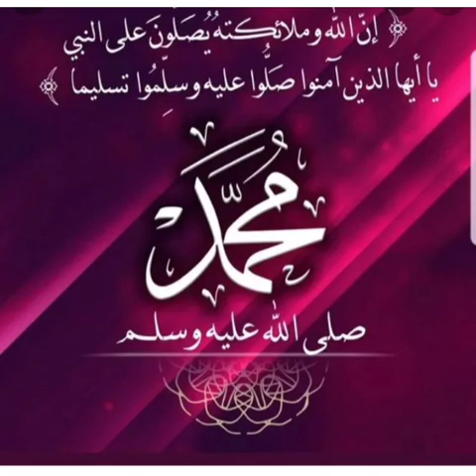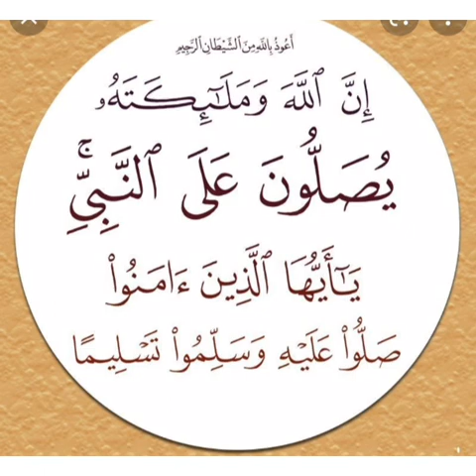கியாமத்தை மறந்த மனிதன்-(1) அல்லாமா அல்ஹாஜ் அப்துல் காலிக் ஹள்ரத் கிப்லா (இலங்கை)